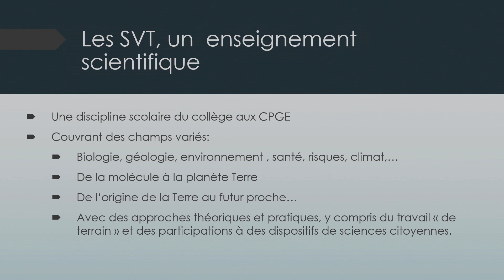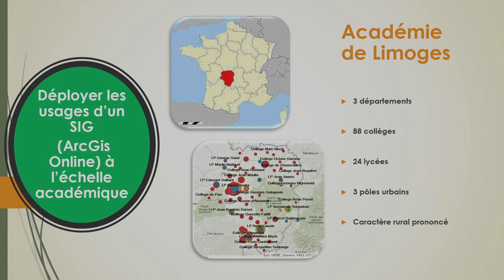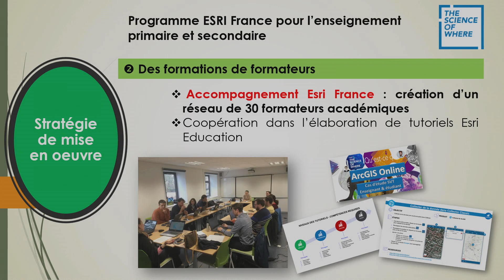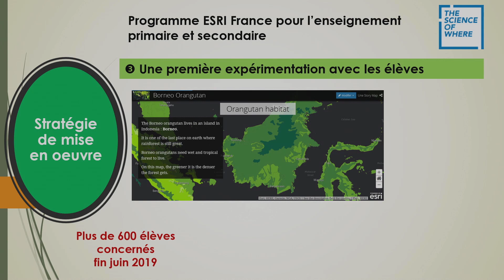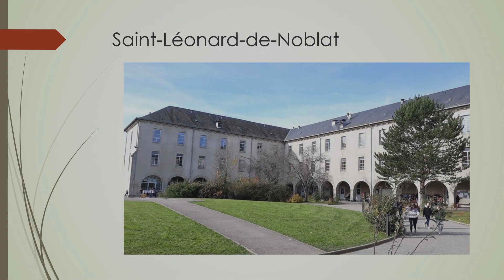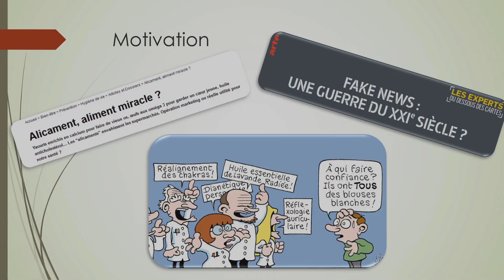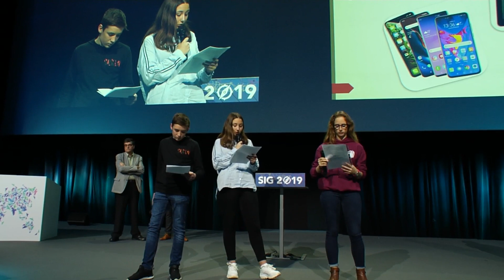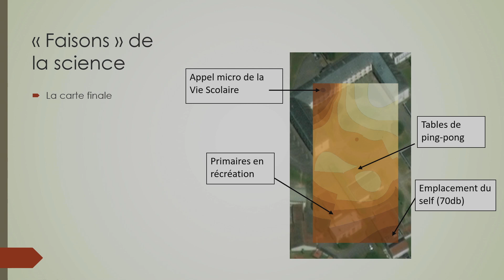[SIG 2019] Grand Témoin : Gaël Glandière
L’activité construite au collège Bernard Palissy de Saint Léonard de Noblat (Haute-Vienne) est représentative des actions menées dans l’académie : Emma Paris, Cécilia Chéroux, Baptiste Massicot et leurs camarades de la classe de 4ème 1 ont investi, tablettes en main, ArcGIS Online et l’application Survey123 afin de cartographier le bruit au sein de leur établissement sous la houlette de leur enseignant en SVT Julien Péaud.

Accompagnés de Bertrand Pajot, inspecteur général de l’éducation nationale, Gaël Glandières, Julien Péaud, Emma, Cécilia et Baptiste nous ont partagé les enjeux éducatifs liés aux SIG, les stratégies de pilotage académique et leur enthousiasme pour les données scientifiques, les cartes et les SVT.